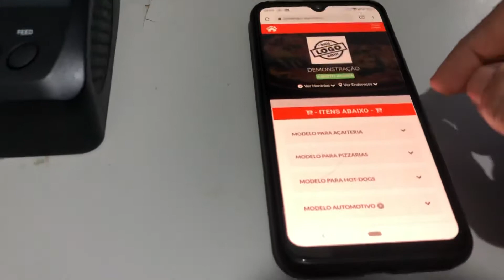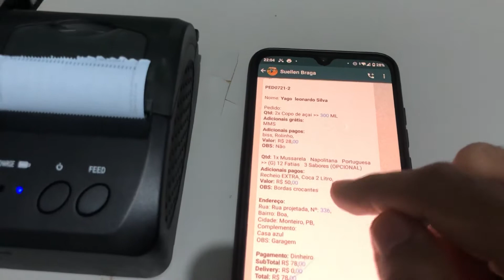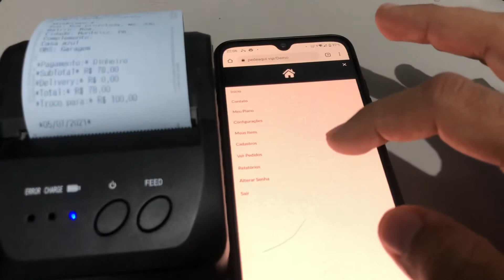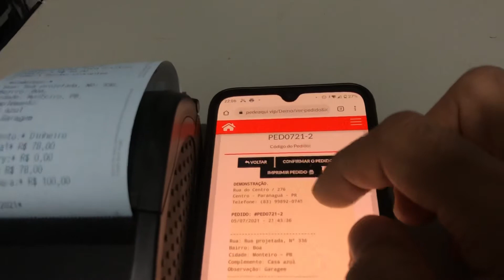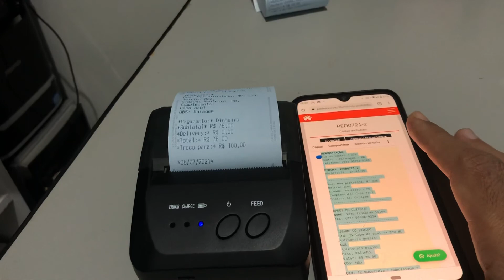Para DELIVERY: CARDÁPIO DIGITAL pelo Whatsapp + Impressora térmica bluetooth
Tá difícil controlar o seu atendimento pelo Whatsapp ?
Que tal otimizar e receber pedidos prontos?

Conheça o Pedeaqui.vip que é um cardápio Digital que otimiza o atendimento via WhatsApp, para clientes de delivery,  gerando ganho de tempo, padronização das informações e agilidade no atendimento.

Veja todas as funções e teste a plataforma aqui no

🤯Você fica perdido quando cliente te manda muitas mensagens para fazer um pedido?

🛵Quer +AGILIDADE NO ATENDIMENTO do seu DELIVERY PELO WHATSAPP?

Já imaginou receber os pedidos pelo WhatsApp já com todos os produtos e adicionais, taxa de entrega calculada, forma de pagamento definida, e sem precisar pagar taxas pra o Aplicativo?

👉Conheça o @pedeaqui.vip

✅ Ofereça seu cardápio completo através de um link
✅ Simples, prático e funcional, seus clientes vão amar ♥️😍
✅ Seu cliente não precisa instalar ou cadastrar
✅ Não cobramos taxas sobre suas vendas
✅ Receba seus pedidos via WhatsApp, Gestor de Pedidos Web
✅ Taxas de entrega configuráveis por taxa fixa ou por valor de cada bairro
✅ Pode ser usado nas respostas automáticas do WhatsApp Business para coletar pedidos
✅ Compartilhe facilmente seu cardápio no Facebook, Instagram e WhatsApp através de um simples link
✅ Imprima seus pedidos na sua impressora térmica preferida de 80mm ou 58mm
✅ 100% responsivo, funciona em celulares tablets e computadores
✅ Aparência personalizável, altere quando quiser!
✅ Sem fidelidade, sem carência e sem multas contratuais.

Como Receber Pedidos por WhatsApp Gratuitamente?

Como Criar um Cardápio Digital e Interativo Grátis - Para Whatsapp e Delivery

Aprenda Como Evitar os 6 Maiores Erros no Delivery | Domine seu Restaurante | Matheus Lessa

CINNDI - Apresentação aplicativo atendimento automático delivery whats app

ATENDIMENTO AO CLIENTE: TUTORIAL COMPLETO

Frases de atendimento para encantar o cliente

7 Dicas para montar um Delivery de Sucesso

Cardápio Digital e Sistema de Delivery | Catálogo de pedidos via WhatsApp

🤖Robô Auto atendimento | Sistema Delivery pelo WhatsApp